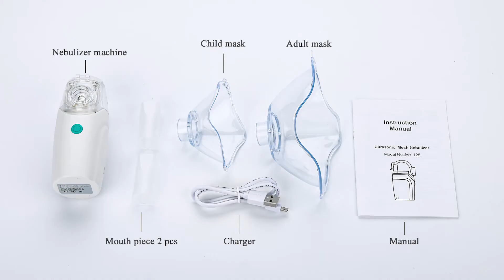FDA approve Mesh nebulizer MY-125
With FDA certificate
Packing: mouth piece 2 PC, adult mask,child mask,  nebulizer machine,use manual,color box

1)Microporous direct atomization technology,tiny particles(3-5 microns)

2)Ultra-quiet,low power consumption,built-in lithium battery

3)Almost without residual liquid

4)Mini design,easy to carry

5)Two modes of automatic turn off by 5 or 10 minutes